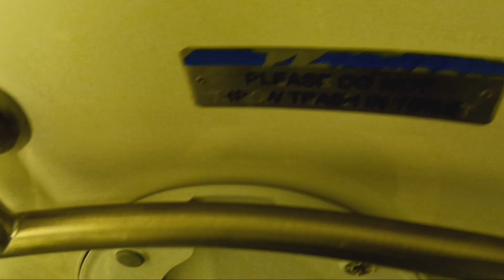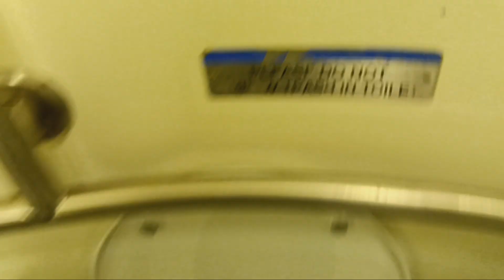MTA Long Island Railroad M7 restroom